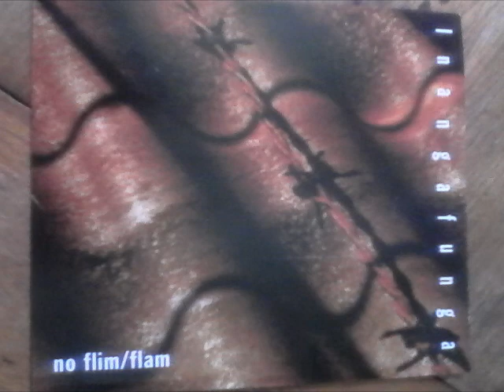saltana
Hard wood mushi fungus recorded 1998

Inangahua Junction is a small town in the northwest of New Zealand's South Island. It is located at the confluence of the Inangahua and Buller Rivers, 34 kilometres north of Reefton and 46 kilometres southeast of WestportInangafunga